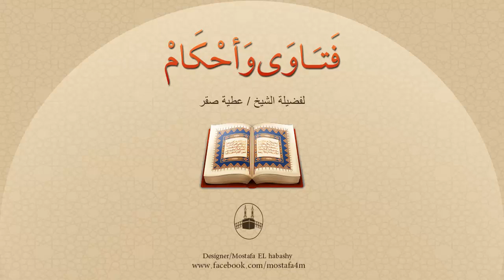ما هو فضل الأذان، وما رأيكم في من يتشاجر من أجله !؟